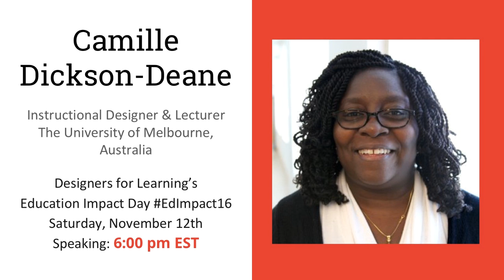Designers for Learning EdImpact16 with Camille Dickson-Deane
This Designers for Learning webcast was part of our Education Impact Day, a 12-hour webcast-athon held on Saturday, November 12, 2016 featuring 12 featured speakers. This is a recording of our conversation with Camille Dickson-Deane, Educational-Instructional Designer/Lecturer at The University of Melbourne, Australia.